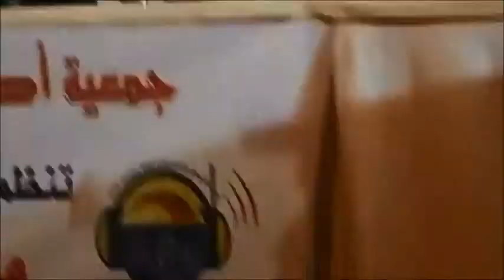medias et actualtés